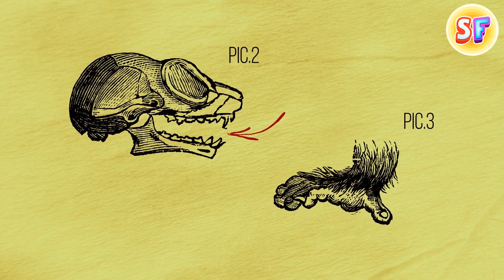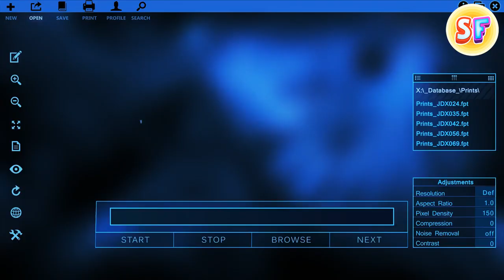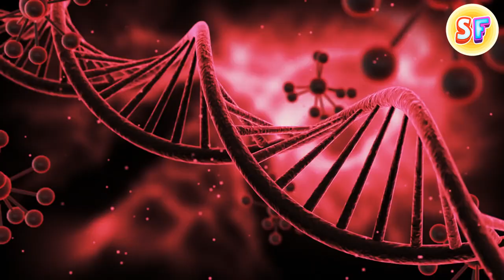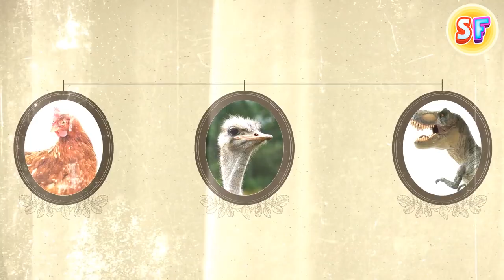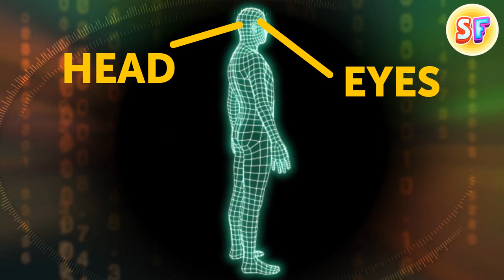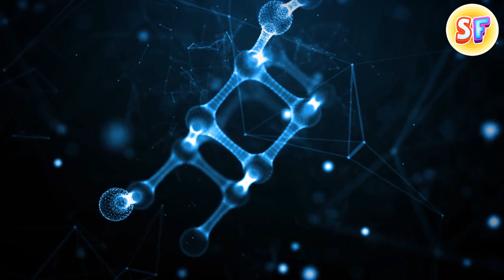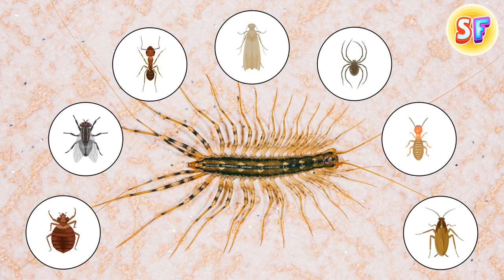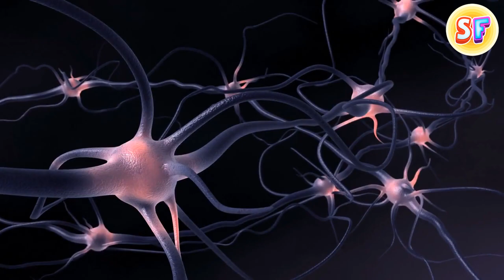Are Birds Related to Mammals or Reptiles?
From whom did the birds originate? Who are their next of kin? Could it be reptiles or mammals? In this video we will tell you how things really are. And you will also learn dozens of interesting facts about animals. Interested? Write the comment, let's discuss! We are waiting for you on SatisFact channel!